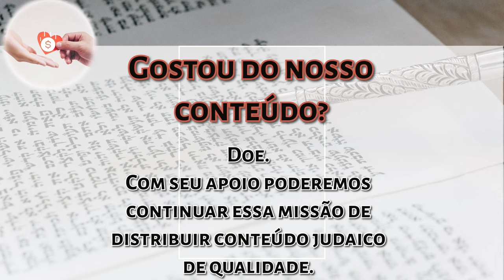Korach pelo Kli Yakar: O porque do Techelet e da Mezuzá - Rabino Daniel Faour -Hidabroot Brasil 2024